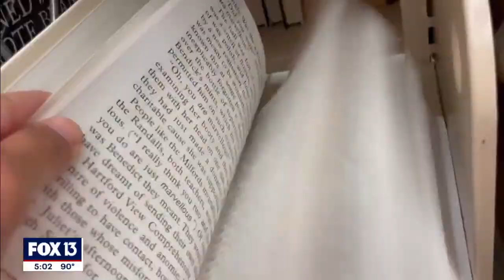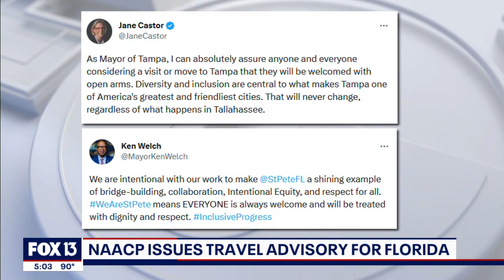NAACP travel advisory issued over DeSantis’ ‘restrictive policies’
The NAACP says Florida is "openly hostile" to people of color and LGBTQ+ individuals. Tampa Bay area leaders spoke out affirming their commitment to welcoming everyone in their cities.